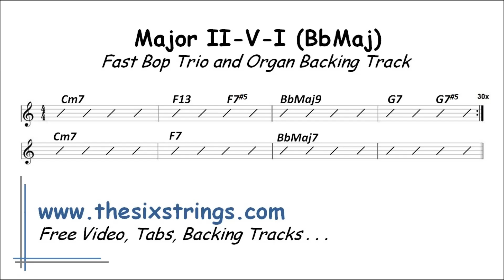Major II-V7-I Jazz Backing Track (BbMaj) - 110 Fast Bop Trio and Organ